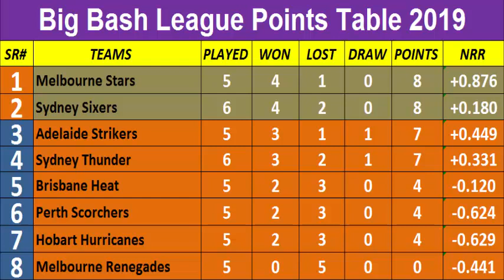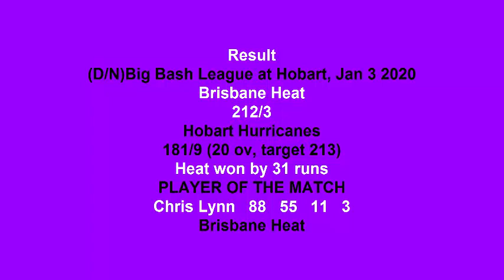BBL Points Table 2019/20 & big bash point table | Big Bash League in Australia (Part 6 03/01/2019)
BBL Points Table & big bash point table | big bash league 2019_20 in Australia
Title- BBL Points Table & big bash point table 2019_20 in Australia
Artist- Big Bash League 2019/20/BBL